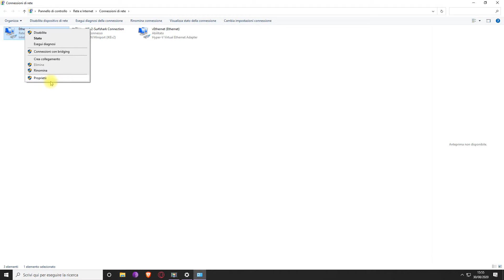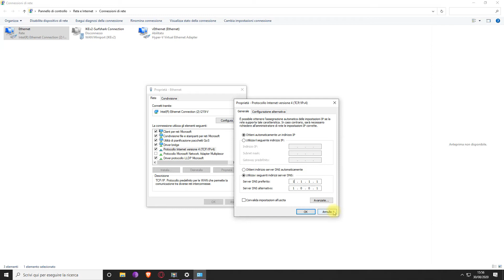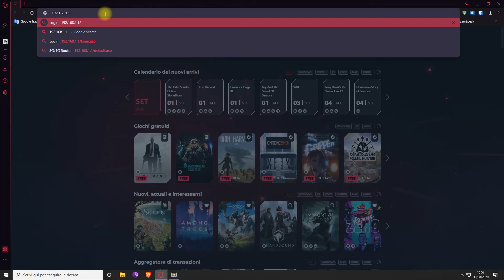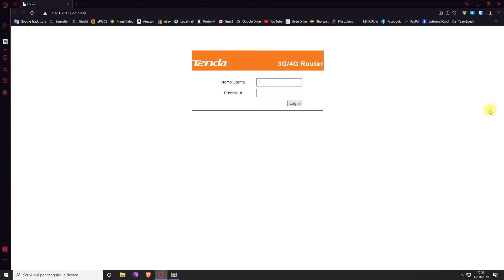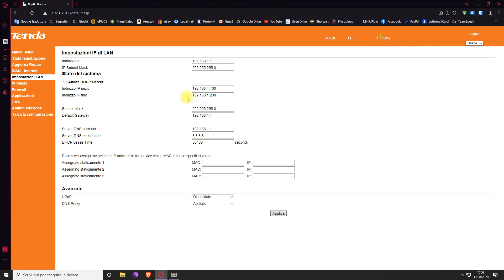❤️ Come cambiare DNS su PC o Router/Modem 🔥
●▬▬▬▬▬▬ LINK UTILI ▬▬▬▬▬▬●